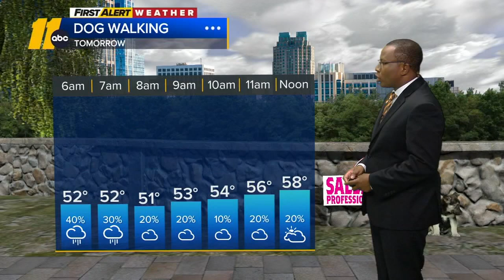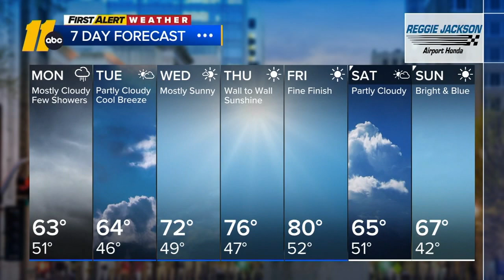Left over effects of Ian still felt in North Carolina